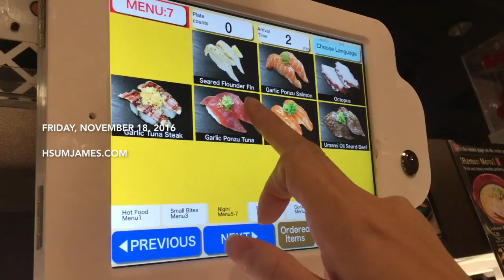VLOG Friday, 11/18/16 | Knots Berry Farm & conveyor belt sushi: Date Day w/ Renee